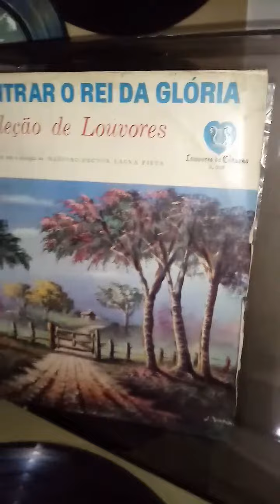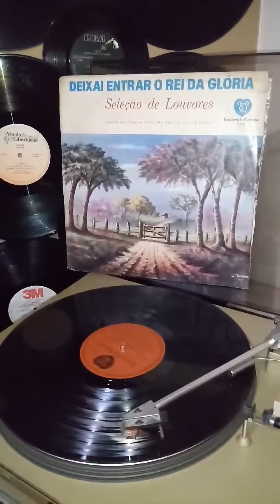O Estandarte da igreja (Cantor Cristão 456) Hector Lagna Fieta